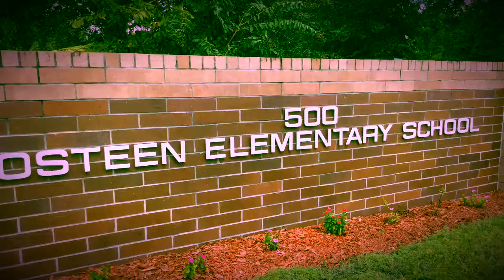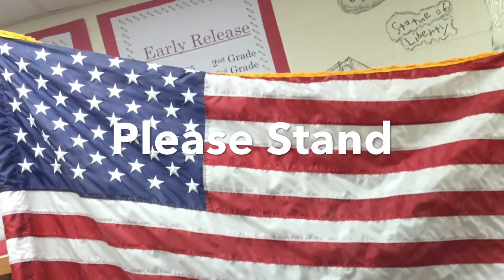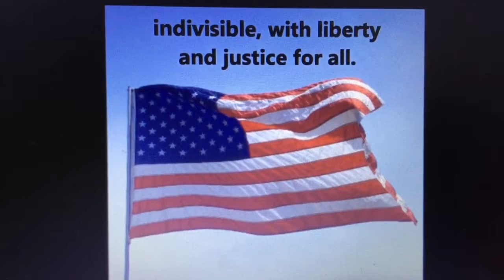Kids Kam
9/10/2018